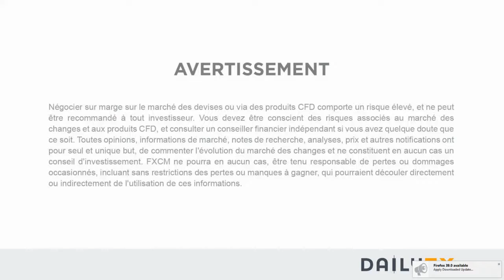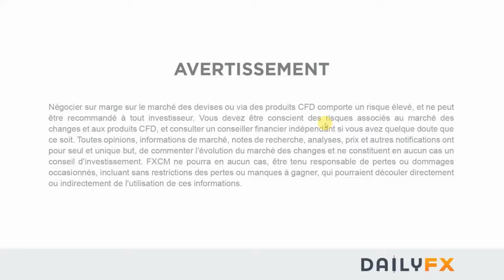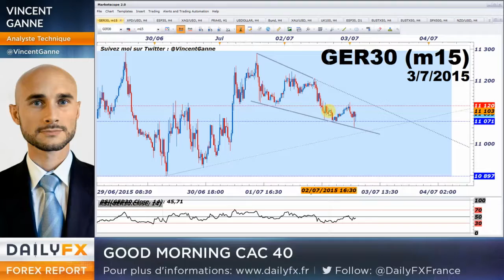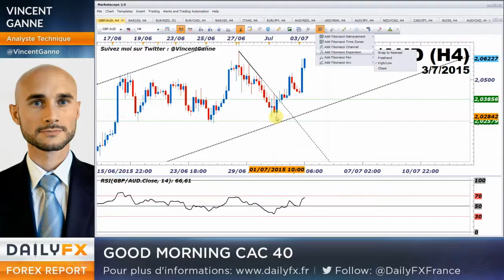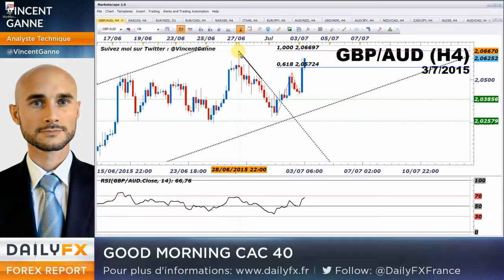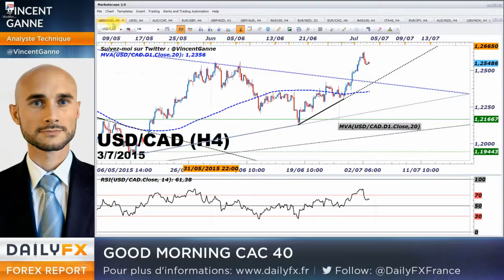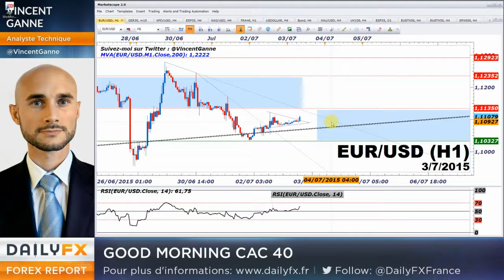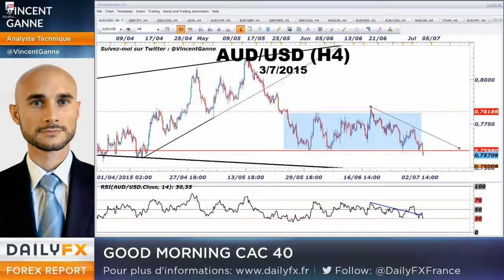Euro-Dollar : le point en intraday